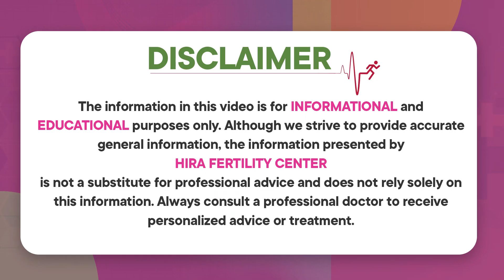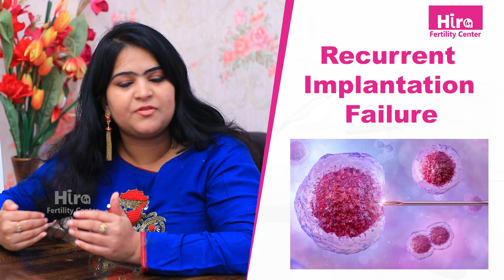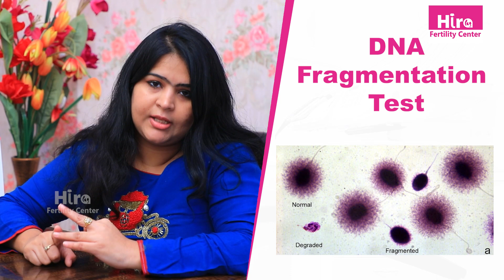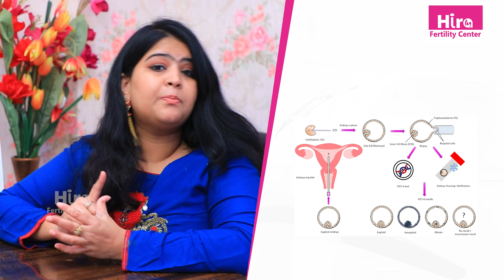తరచూ IVF ఫెయిల్ అవుతుంటే || Reasons Behind Recurrent IVF Failures || Hira Fertility Center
Dr. Fazalunnisa
Obstetrician & Gynecologist, MBBS,
DGO(MRCOG)